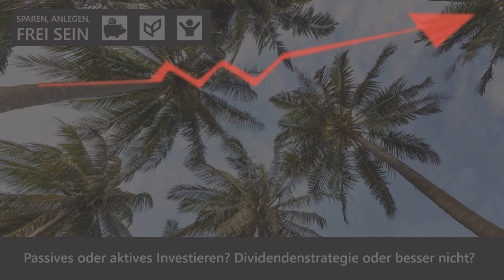Passives oder aktives Investieren? Dividendenstrategie oder besser nicht?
Das  hier ist die Hörfassung zum Blog-Artikel.

verlinkte Blog-Artikel:
ETF-Auflösung in der Krise? Wenn ja, was tun?

Bücher*:
Souverän investieren mit Indexfonds und ETFs von Gerd Kommer
Souverän investieren für Einsteiger von Gerd Kommer
Der Börse einen Schritt voraus von Peter Lynch
One Up On Wall Street von Peter Lynch (Original)
Cool bleiben und Dividenden kassieren von Christian W. Röhl